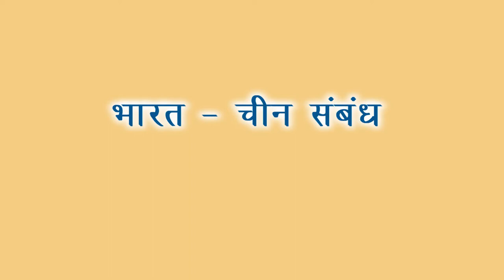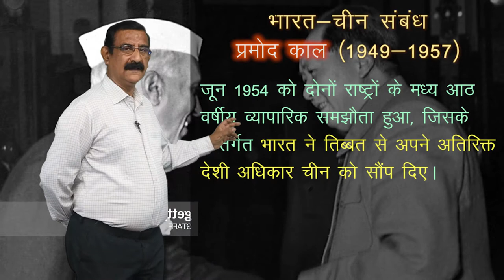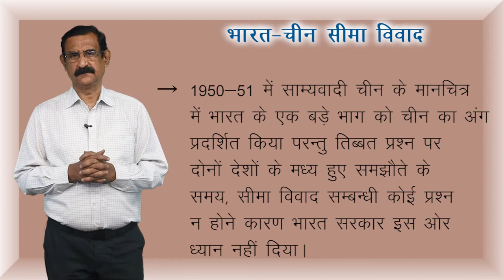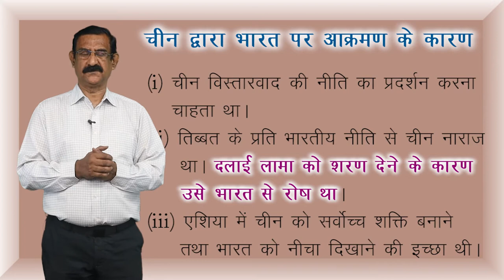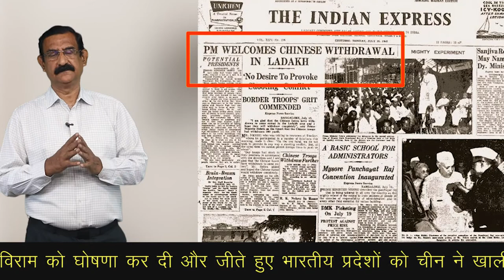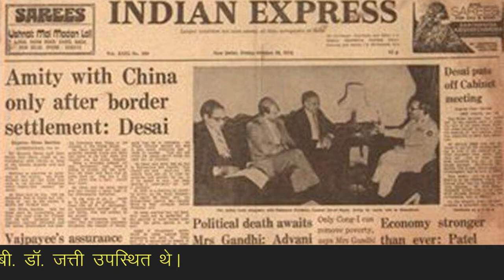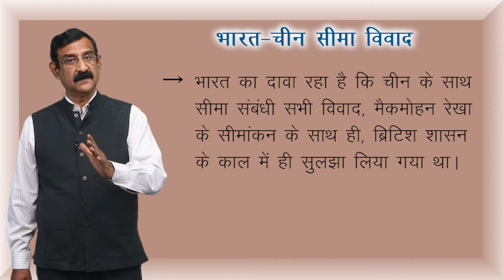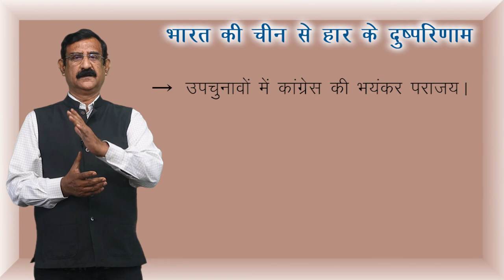CLASS 12th POLITICAL SCIENCE | CHAPTER - INDIA'S EXTERNAL RELATIONS | भारत के वैदेशिक सम्बन्ध